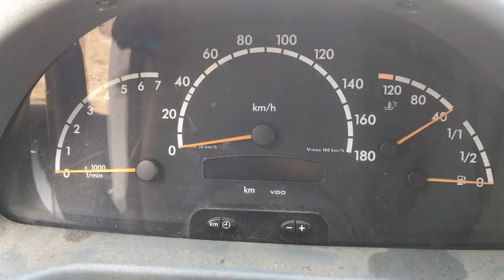S 5117 ДВС (Двигатель) Mercedes Sprinter 2.2cdi OM611.981